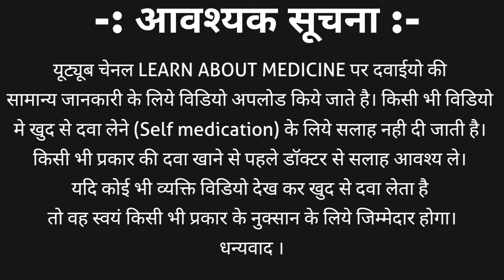Telmisartan tablets 40 mg in hindi | Telma 40 tablet uses in hindi | telmikind 40 tablet uses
Telmisartan tablet IP is an angiotensin antagonist used to treat high blood pressure, heart failure and diabetic nephropathy.
Strength are
1. Telmisartan 20 mg tablet
2. Telmisartan 40 mg tablet
3. Telmisartan 80 mg tablet
 Telmisartan tablet ip brand name are
Telma tablet
telmikind tablet
Telpres tablet
micardis tablet
we also discuss about Telmisartan tablets 40 mg in hindi | Telma 40 tablet uses in hindi | telmikind 40 tablet uses including
1. telmisartan classification
2. telmisartan tablet strngth
3. telmisartan tablets 40 mg brand names
4. telmisartan tablet uses in hindi
5. telma 40 | telmisartan tablet side effects
6. telmisartan tablet Dose  and contraindication with many more information in Hindi